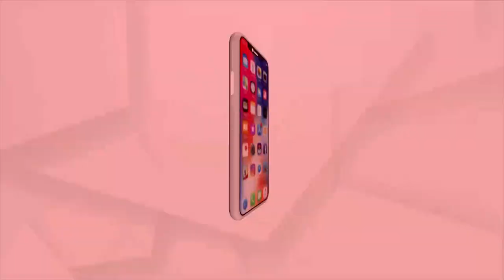ରାସ୍ତା ଗାଉଛି ରାଜ୍ୟ ସରକାରଙ୍କ ବିକାଶର ଗାଥା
ଦୀର୍ଘ ବର୍ଷ ପରେ ବି ଗାଁକୁ ଯିବାକୁ ନାହିଁ ପକ୍କା ରାସ୍ତା
ବର୍ଷକ ବାରମାସ ଲାଗିରହେ ଏମିତି ଅବସ୍ଥା
ଦୀର୍ଘ ବର୍ଷ ପରେ ବି ଗାଁକୁ ଯିବାକୁ ନାହିଁ ପକ୍କା ରାସ୍ତା । ବର୍ଷକ ବାରମାସ ଲାଗିରହେ ଏମିତି ଅବସ୍ଥା । ଆମେ କହୁଛୁ ରାଜ୍ୟ ସରକାରଙ୍କ ପାଓ୍ବାରଫୁଲ ବିଧାୟକ ପ୍ରତାପ ଦେବଙ୍କ ନିର୍ବାଚନ ମଣ୍ଡଳୀର ଶୁକଦେଇପୁର ଗାଁରେ ଲାଗି ରହିଥିବା ରାସ୍ତା ସମସ୍ୟା କଥା ।